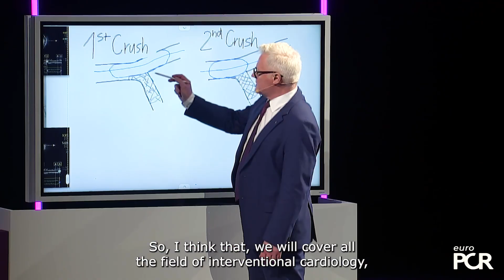LIVE Educational cases are at the heart of EuroPCR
How often do you witness the latest interventional techniques live?

Jean Fajadet explains why EuroPCR's LIVE Educational cases are a must-see
🩺 Watch experienced operators
🤔 Decisions are broken down for deeper understanding
💡 Gain insights to change your daily practice

🗓️ Be part of it on 20-23 May 2025. Don't miss out!